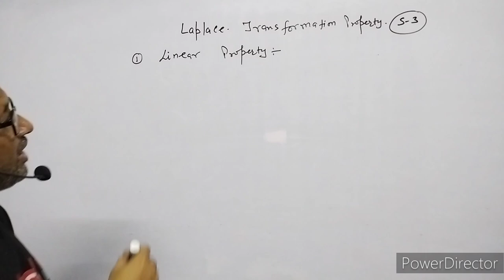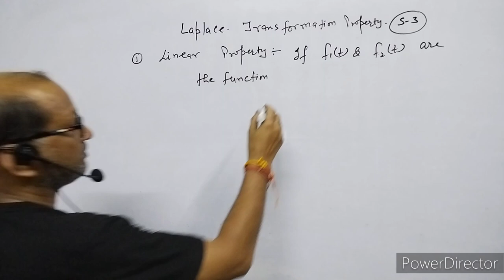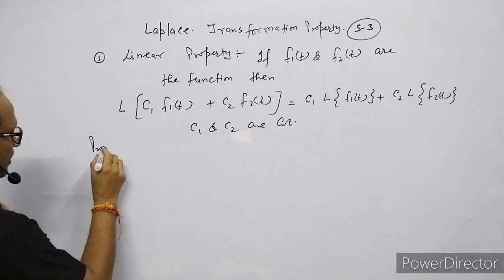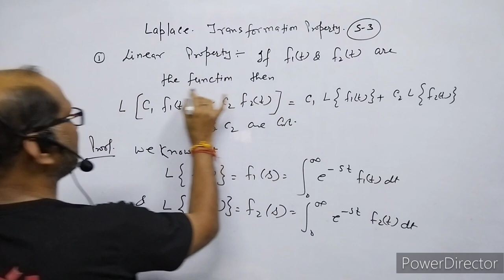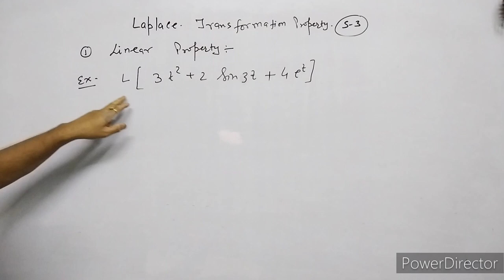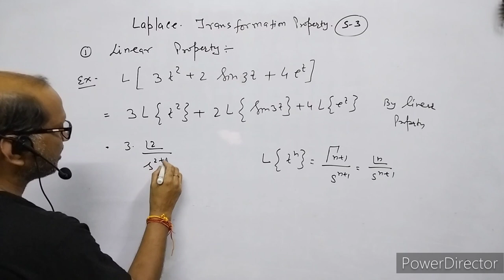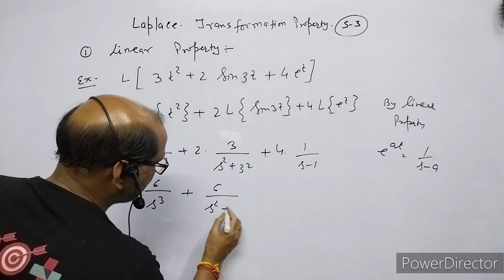B.SC.Maths,:Laplace Transform," Linear Property" By- A.Prakash.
In this video I have discussed about Laplace Transformation, properties.
I have discussed about Linear property of Laplace Transformation

Introduction of Laplace Transformation.